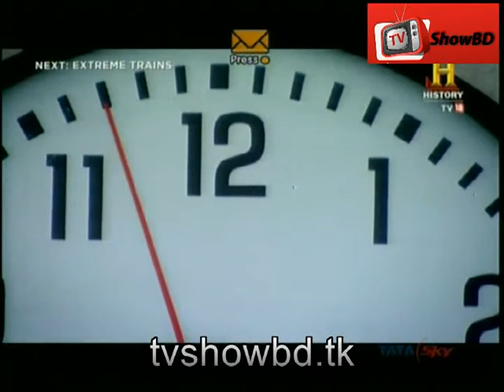superhuman world's smallest people history tv 18 Bangla Part-4